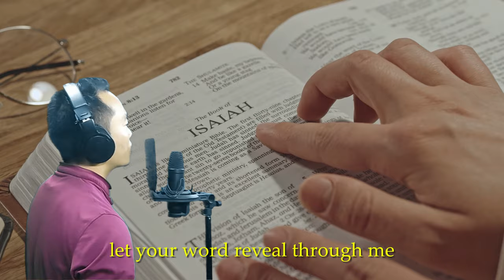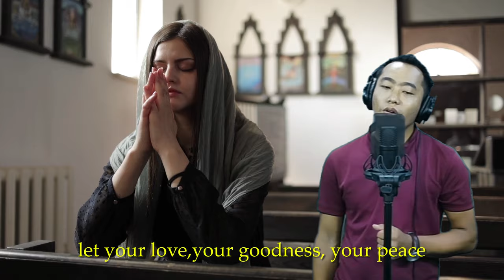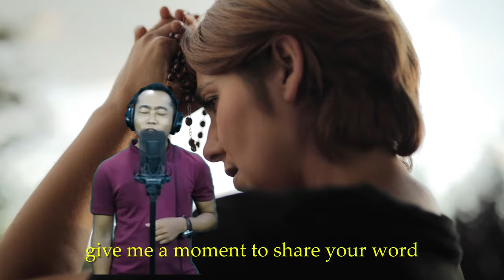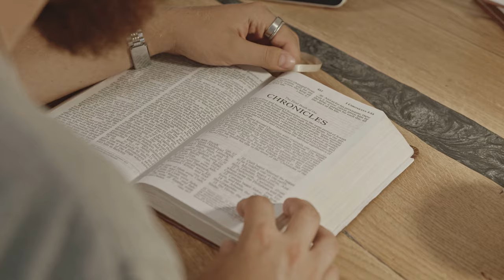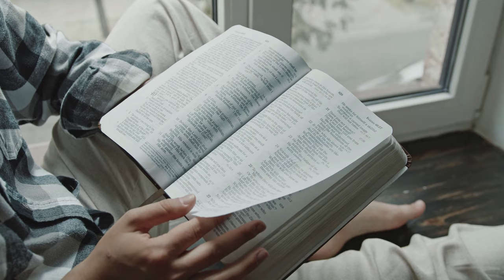Lark Murry-Ni Yi|Lotha Gospel Song|khen {Official Music Video}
Lotha Song
Lark Murry

Ni Yi (God's Word)
Album: Opvüi Jo A Enhyang

Ni Yi

Limha eli, jo ntio la?
Limha opyon, jo moni esia
Limha ntsingrang, jo ntion la?
Ezü esüa, venroa esio

Apvüi Jisu Ni-Yi jo Ekum
Ni-Yi jiang alo na hungtoka
Ni nzan, Ni mmhom, Ni noying a ‘kumona tsüa vantoka
Ni-Yi ji apia

Limha kyon ‘ekum jo ntio la?
Limha roza jiang lia chüa la!
Tona ochona a shanchochev?
Opvüi-Yi tae na eküm a piv

Nchung a chüv lia nphyokhok
Tolia Engrhelamoe, Ni-Yi nzo han jiang
NI-Yi ji ezov, shanlan atia apia
Ni-Yi jina, eküm piala